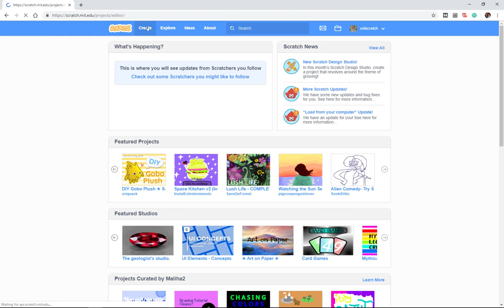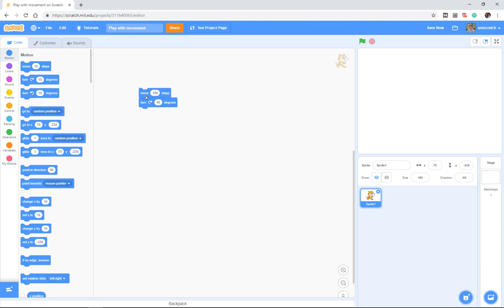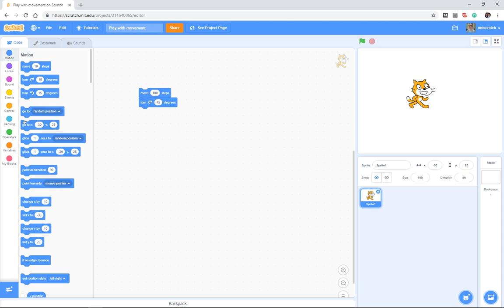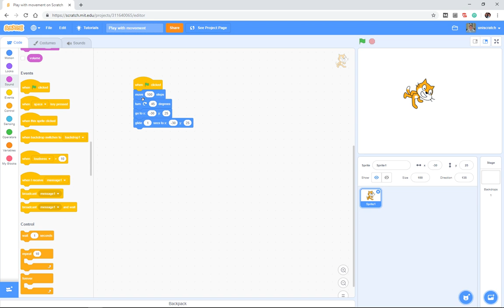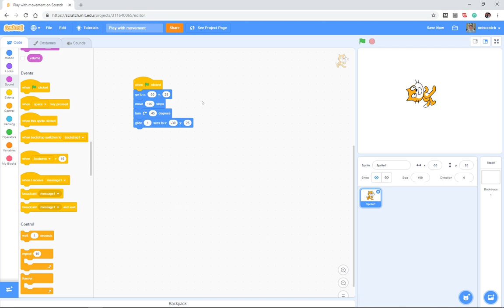Introduction to Movement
Part of the "Introduction to Programming with Scratch in Education" course offered by the Computer Science Education program at the University of Northern Iowa.  (csed.uni.edu/scratch).